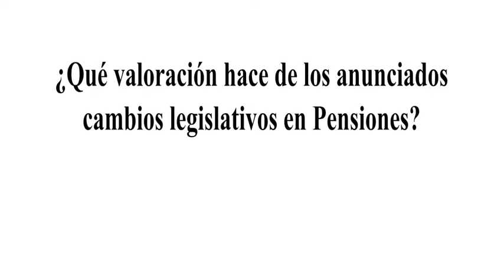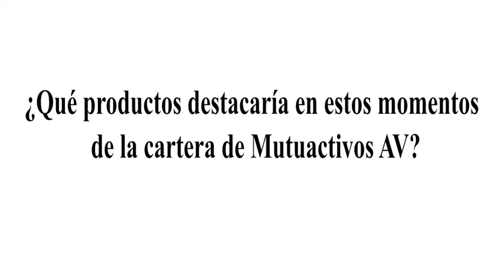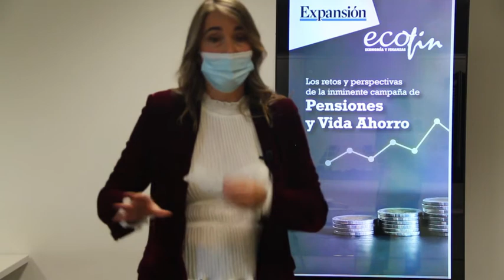Entrevista | Virginia Calderón (Mapfre)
Foro ECOFIN entrevista a Virginia Calderón, subdirectora de Desarrollo de Negocio de Vida Individual de Mapfre España, durante su participación en el Observatorio de Pensiones y Vida Ahorro celebrado en la sede del diario Expansión.